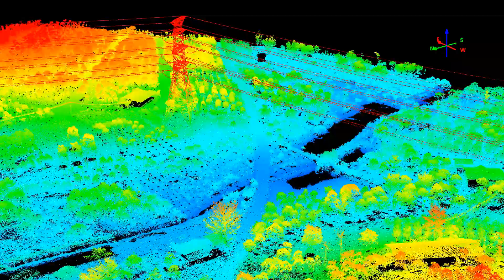LidarSwiss Micro 120 Powerline Demo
In a recent demo, the eVTOL flies at 24 meters/sec speed, at 180 AMT height. Micro 120 automatically collects data and generates true color laser point cloud with details of the powerline corridor. Point density is more than 200 pts/m2.